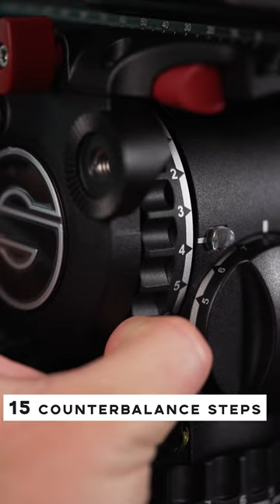Sachtler S2072S FTGS 04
The Sachtler System aktiv10 flowtech100 is lightweight yet durable, weighing only 6.8 kg and can support up to 12 kg. With 15 counterbalance steps, sideload mechanism, and seven drag settings, it's perfect for professional medium-sized camcorders and digital cine camera set ups. The illuminated PrismBubble ensures easy leveling from any height. Get yours from UBMS Dubai for fast delivery and the best price.